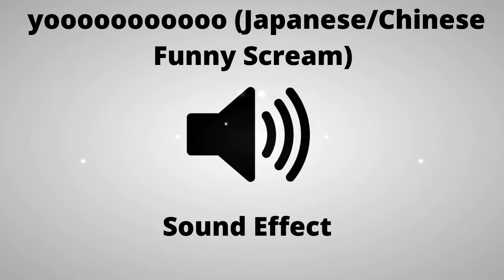yooooooooooo (Japanese/Chinese Funny Scream) Free [HD]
RANKING on the 1st page of GOOGLE and YouTube has never been Easier!

Track: yooooooooooo (Japanese/Chinese Funny Scream) Free [HD]